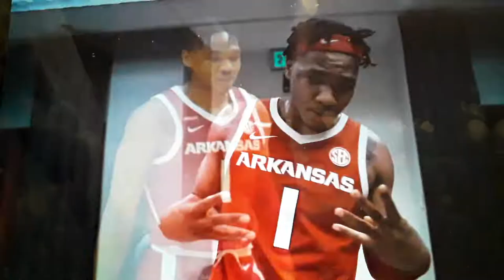Arkansas Basketball Hype Video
Music 300 Violin Orchestra By Jorge Quinero